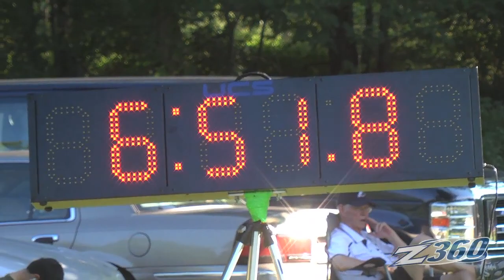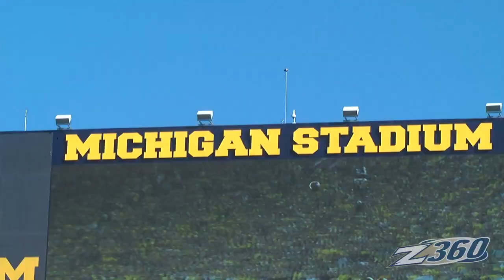Z:360 - Sept. 10, 2014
On this edition of Z:360 we look speak with Zips Cross Country's Kyle Cochrun, Zips Men's Soccer's Robby Dambrot about his family's ties to Akron as well as how the Zips Football Team prepared to perform in front of a large crowd at Penn State.